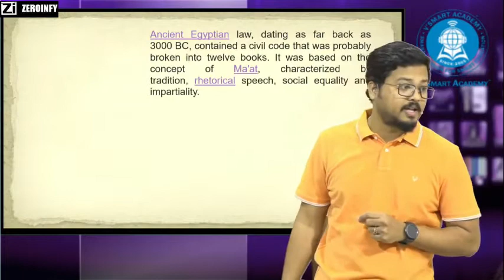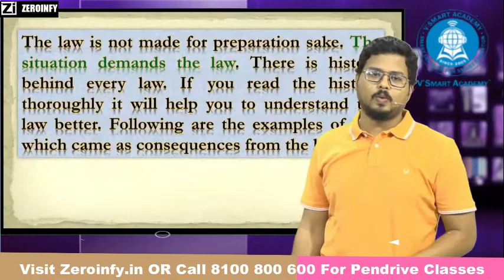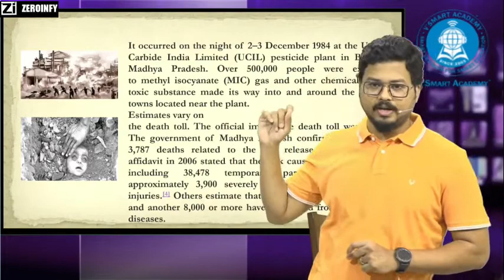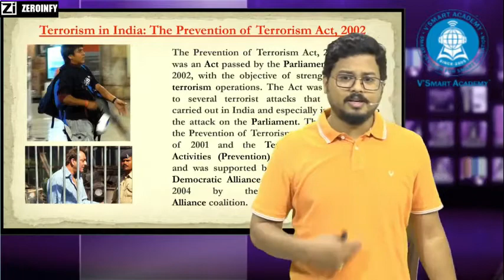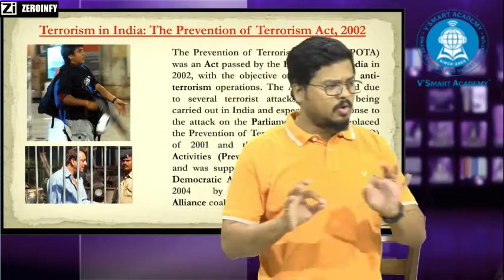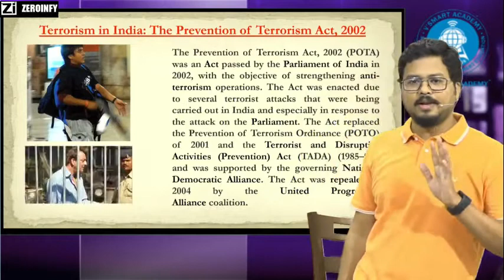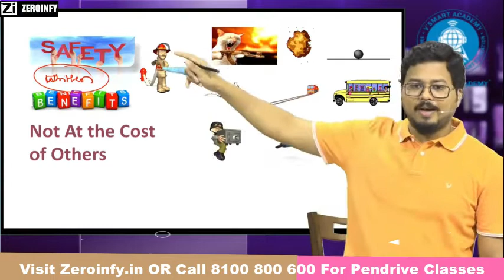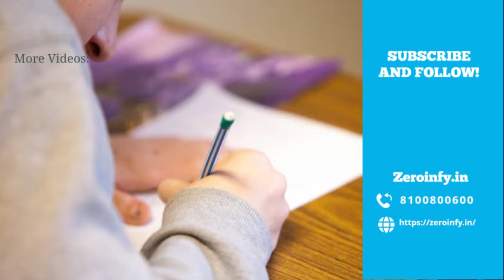May 21 Law Lecture 1 Regular In-Depth Full Course Demo Video Classes